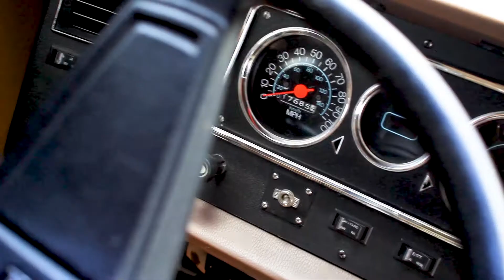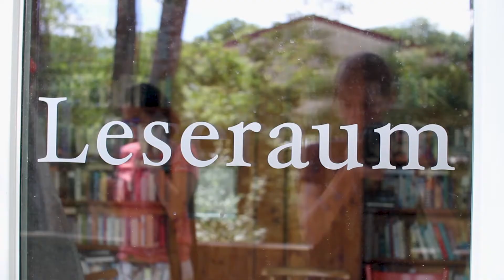VLOG | imländle unterwegs auf dem Hofgut Hopfenburg in Münsingen | Teil 1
Wer das Gefühl hat ganz dringend ein paar Tage Auszeit zu brauchen, dabei aber keine Lust hat fünf Stunden ins Auto zu sitzen - den nehmen wir jetzt mit nach Münsingen auf Ferienanlage Hofgut Hopfenburg. Die Story dazu gibt es auf dem imländle Blog